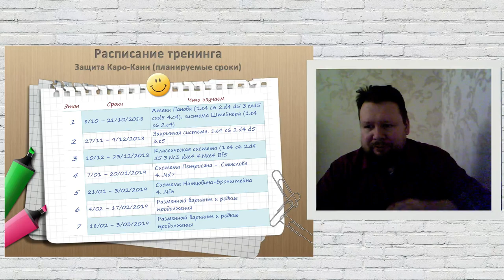Шахматы. Тренинг по защите Каро-Канн. Сдвижка в расписании этапов тренинга.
В этом ролике я объясняю, почему этапы тренинга по защите Каро-Канн сдвинуты на пару недель.
А также приглашаю записаться на второй и последующие этапы тренинга.